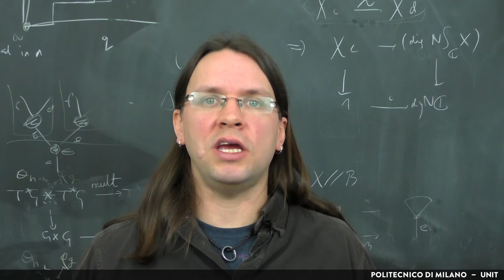2.2 Which was the most difficult thing to consider during design phase? (Nick Gurski)